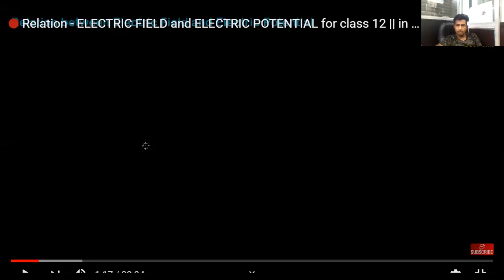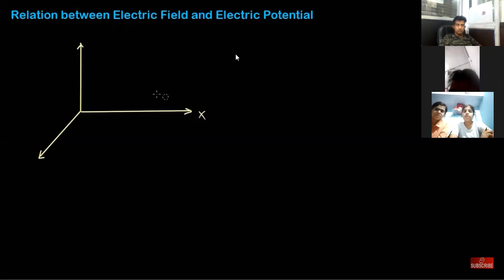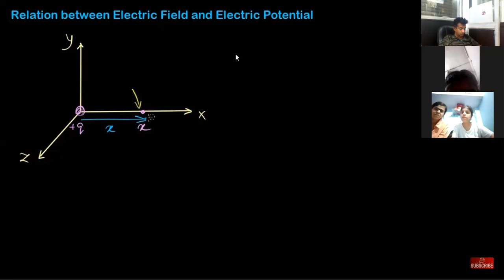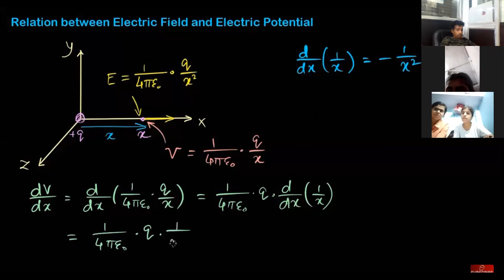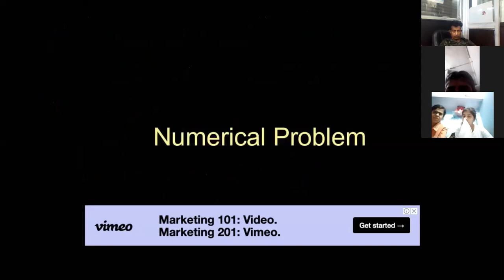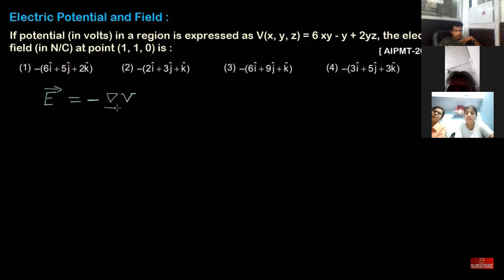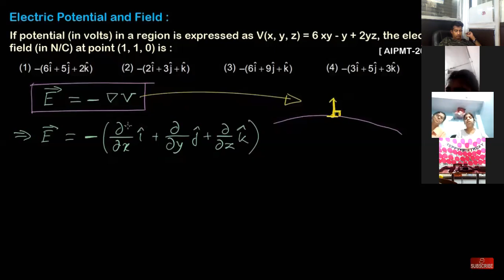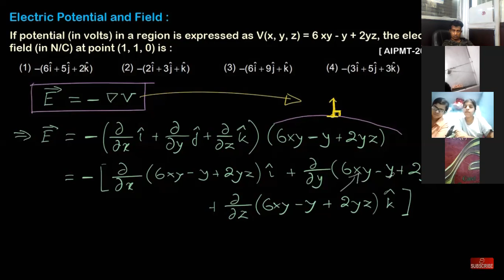class 12th chapter 2 electrical field zenithdiksha online classes 9871581508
relation between Elctrical field and potential
we are here to improve your concepts
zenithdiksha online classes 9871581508